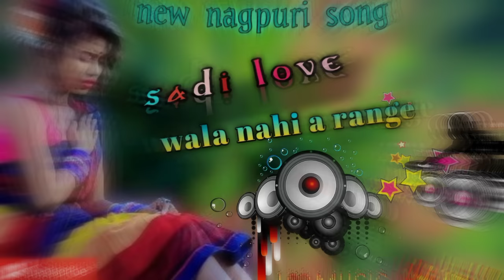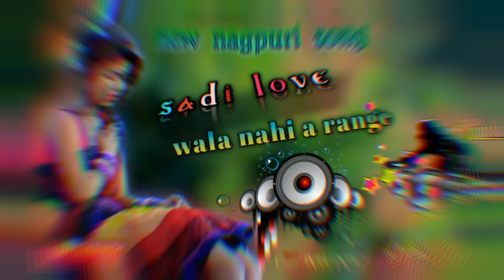Sadi Love Wala Nahi New Nagpur Song dj me no voice only dj 2022 Ka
DJ Deepak